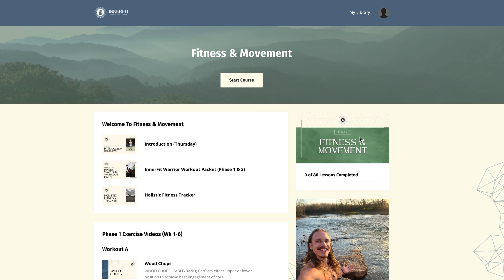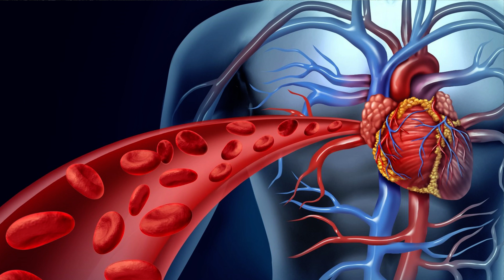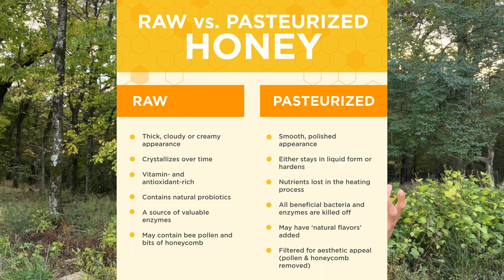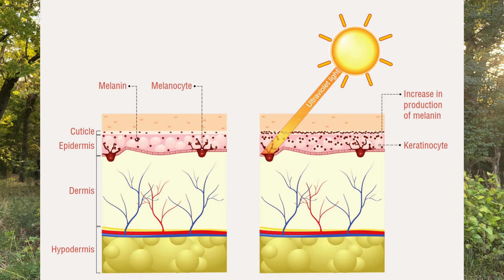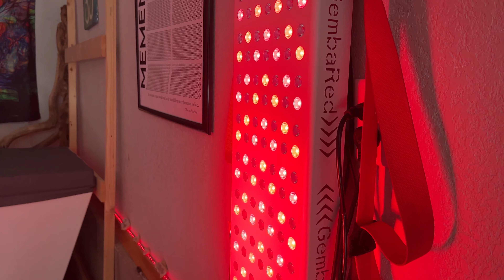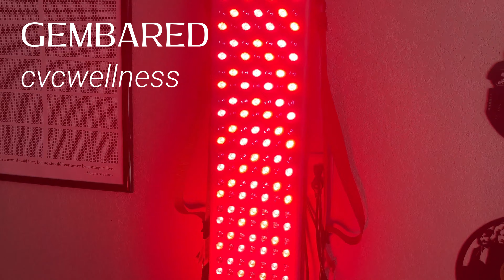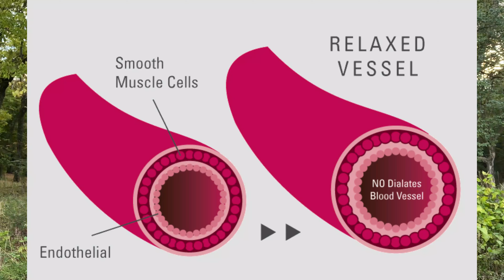Increase BLOOD FLOW and VASCULARITY!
Unlock the secret to enhancing your fitness journey, boosting blood flow, and achieving those sought-after muscle pumps and vascularity. Whether you're a fitness enthusiast or just looking to improve overall well-being and longevity, this video is tailored to meet your needs naturally. Men's Holistic Lifestyle Specialist & Nutritionist delves into practical tips, expert advice, and simple lifestyle changes that all humans can incorporate into their daily routines. Discover how you can boost your vascular health, increase blood flow, and promote a fitter, healthier you.

Thanks for checking out this video and for your support! My mission is to energize and empower men to to live a more healthy, adventurous, expressive, and balanced lifestyle. By following and practing these CVC Wellness methods, you will be able to truly dominate all of your life's goals at peak capacity.

Please continue to help me spread the NATURAL LIVING word by Liking my videos (if you truly like them), Subscribing, and smacking the Notification Bell so you're notified when new EPIC men's vitality videos come out.
~ Christian